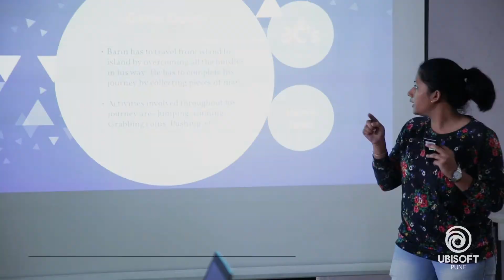Game Jam 2018 | Ubisoft Pune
At the Ubisoft Indian Studios, we love bringing joy to people. We love collaborating with top engineering schools (IIT-B & PICT) and seeing the students create some amazing game prototypes at the Ubisoft Game Jam.

The aim of this initiative was to promote creativity, innovation, and talent from India. Over 48 hours, all the teams created a game prototype at our 'Fab Labs', a specific area for Research and Innovation within Ubisoft Pune.

This event, in association with Bonjour India, was a success and an enriching experience!